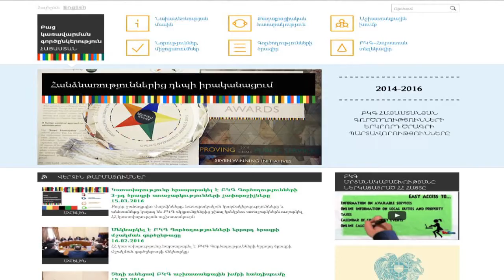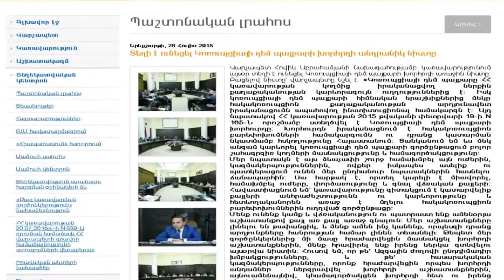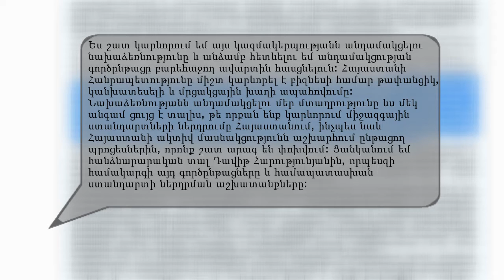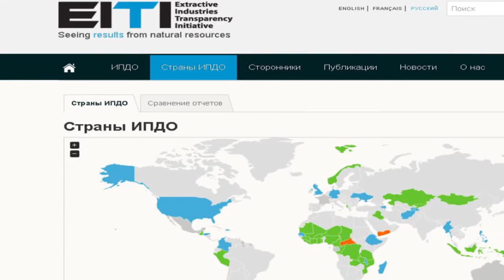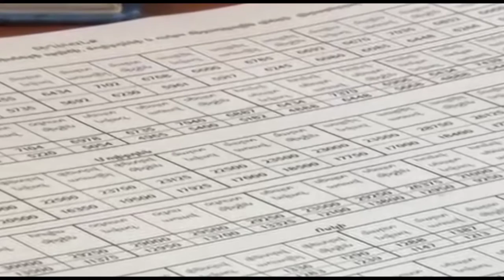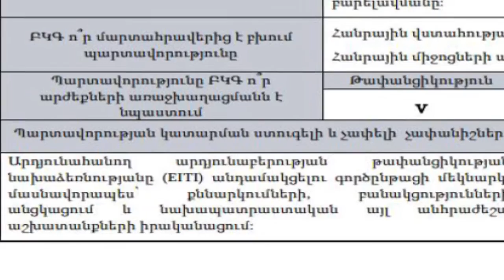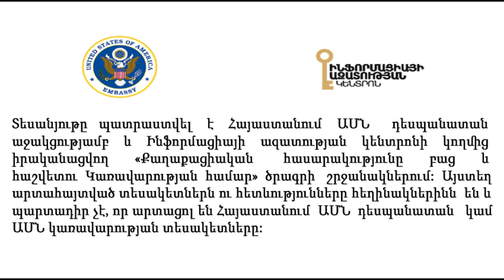Հանքաարդյունաբերական ոլորտի իրավիճակը պետք է բավարարի միջազգային չափանիշներին: